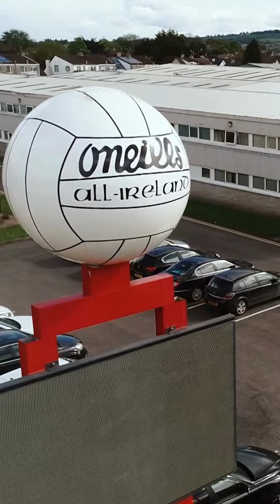Our O'Neill's Kits and How It's Made